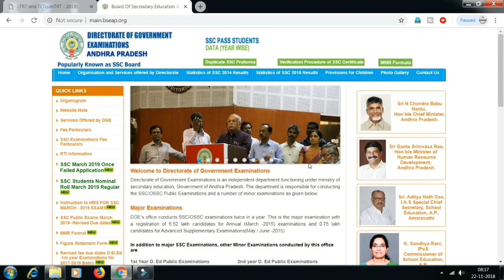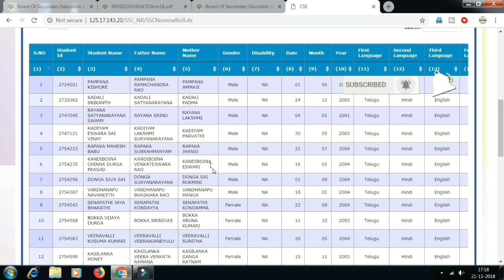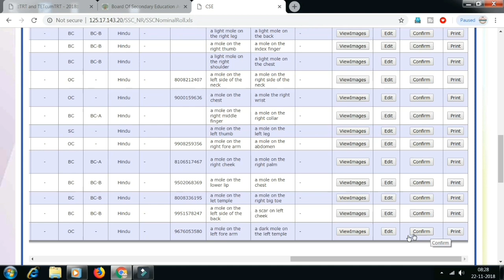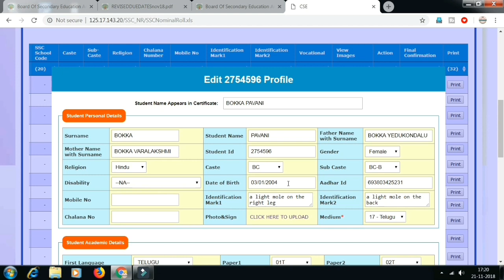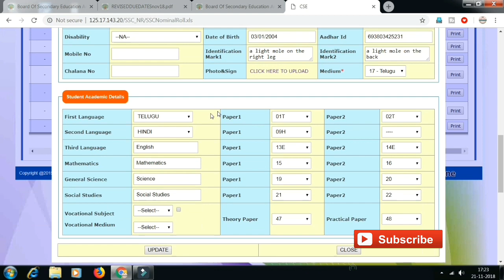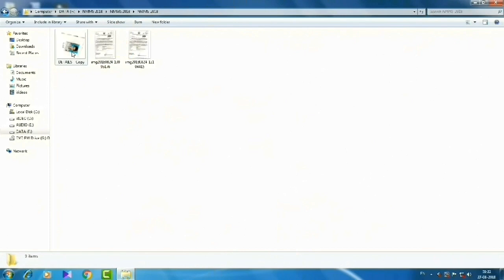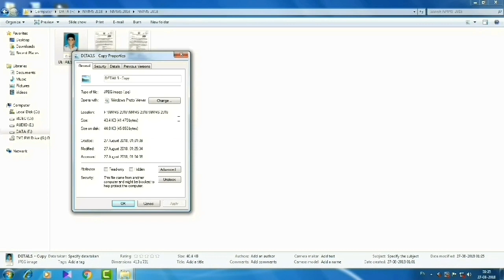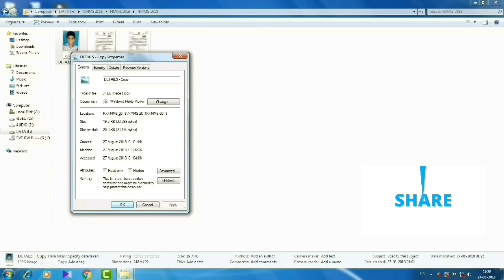AP SSC NOMINAL ROLLS 2019 MARCH ONLINE UPDATION || AP SSC NOMINAL ROLLS UPDATE COMPLETE PROCESS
ap ssc nominal rolls march 2019 online updation || complete  process || AP SSC NOMINAL ROLLS UPDATE COMPLETE  PROCESS

AP SSC విద్యార్థుల పరీక్ష ఫీజు చెల్లించుటకు ఆఖరి తేదీ 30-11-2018

SSC విద్యార్థుల నామినల్ రోల్స్ DEO కార్యాలయంలో సబ్మిట్ చేయడానికి తేదీలు 03-12-18 To 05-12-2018.

AP 2019 10వ తరగతి విద్యార్థుల నామినల్ రోల్స్ వివరాలు ఆన్లైన్లో bseap.org & cseap వెబ్ సెట్లో అప్ లోడ్ చేయు విధానం 👇👇👇